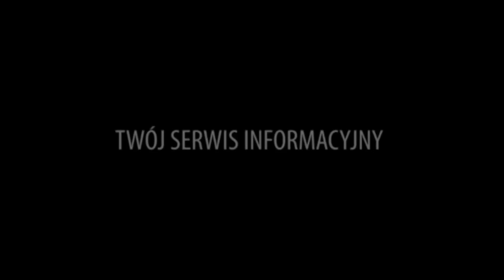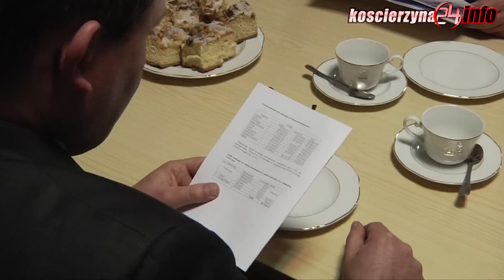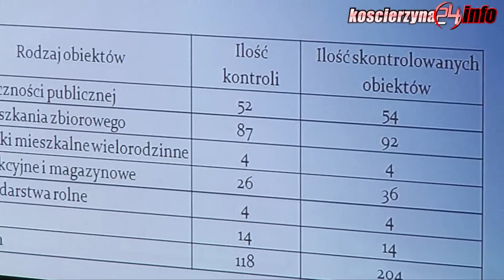Strażacy podsumowali 2013 rok